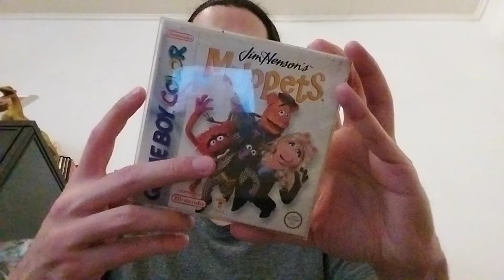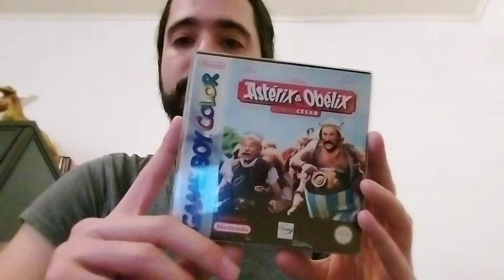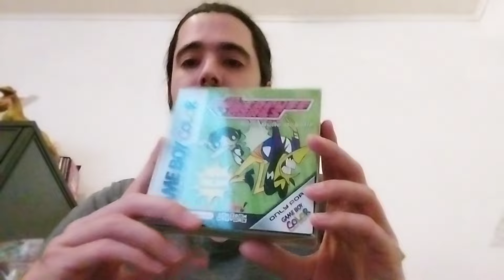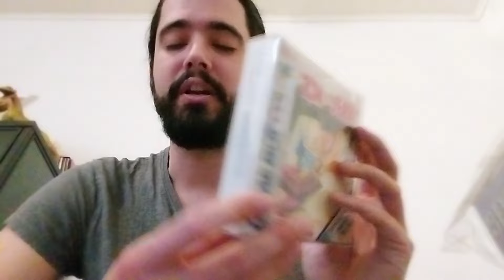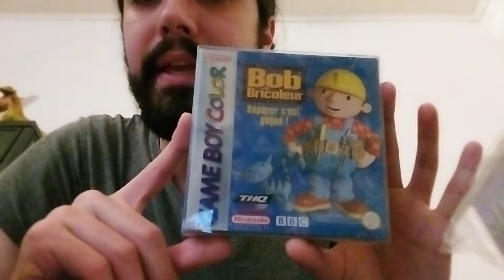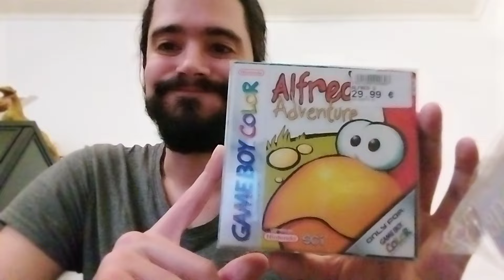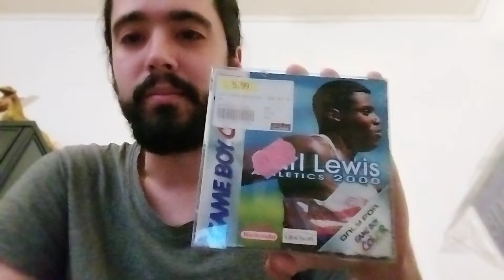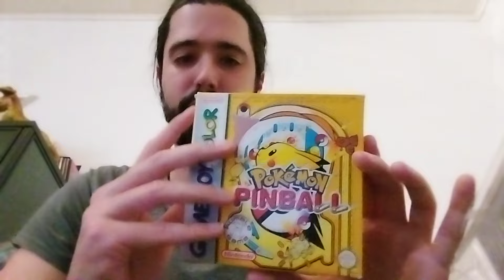Le FULL SET GAME BOY COLOR ! (1ere PARTIE)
Video d'une longue série ou je vous présente l'intégralité de ma collection de jeux vidéo rétro sur la console portable de Nintendo, la game boy color.
Les jeux sont des trouvailles de brocantes et vide grenier, des loot en magasin de jeux rétro ou cash et des achats sur internet comme eBay, vinted ou leboncoin.
Des jeux sympa, des bouses, des pépites cachées, des hits, des jeux rares, chers, et recherchés ou peu communs.